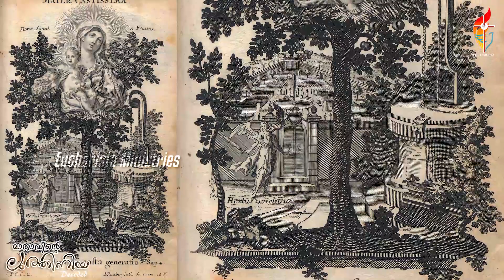Salve Minha | മാതാവിന്റെ ലുത്തിനിയ - Decoded | Day 19 | October 19 | Virgin most Merciful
Salve Minha - മാതാവിന്റെ ലുത്തിനിയ Decoded - Day 19
History of Litany prayer
Virgin most Merciful, pray for us.
 Virgin  most Faithful , pray for us.
മഹാ വല്ലഭയായ കന്യകെ ,
ഞങ്ങൾക്ക് വേണ്ടി അപേക്ഷിക്കണമേ ,
സ്തുതിക്ക് യോഗ്യയായ കന്യകെ,
ഞങ്ങൾക്ക് വേണ്ടി അപേക്ഷിക്കണമേ
Everyday 8 am on Eucharista Ministries YouTube channel
Eucharista Ministries
Rosary Month
Rosary Malayalam
Marian Litany Malayalam